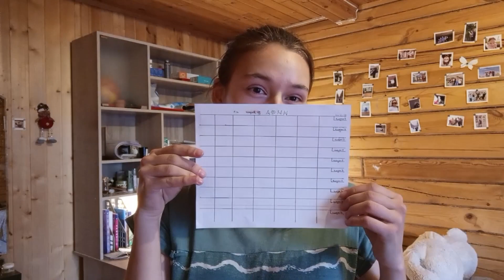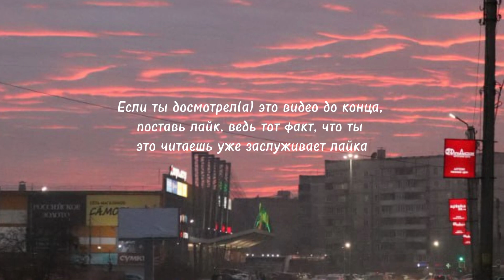3-х минутный влог о моем способе распределения времени, планов и задач в учебе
Хэййоо!!!

Где-то 2 года назад я узнала, что для лучшего запоминания слов и правил английского языка, нужно эти слова и правила выписать и повесить на видное место. И это на самом деле сработало с некоторыми английскими словами, которые, я уверена, остались в моей памяти очень надолго.

Так вот, такую систему, способ я решила попробовать с подготовкой к егэ. В планах у меня набрать высокие баллы, но та база знаний, которая у меня есть, недостаточна. Поэтому я распределила лист на 10 недель (столько времени осталось до апреля), выписала какие задачи мне нужно выполнить на неделю и теперь буду там отмечать.

Идея простая, но возможно кто-то не знал, что таким способом шанс выполнения своих маленьких целей и планов намного увеличивается.